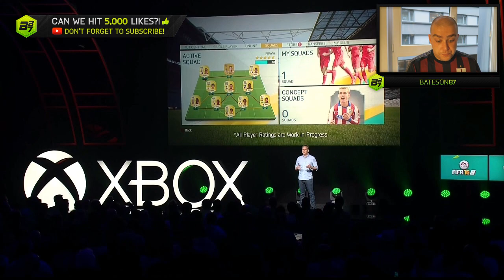FIFA 16 | INSANE NEW LEGENDS!! w/ GEORGE BEST, GIGGS and GATTUSO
FIFA 16 NEW LEGENDS

Other FIFA 15 Ultimate Team Videos!

BEST POSSIBLE TEAM ON FIFA (195) w/ Legends and TOTY Cards | FIFA 15 Ultimate Team Squad Builder

Music
Facebook and Instagram - maxzwell

Come Play Topps Kick with me! "RealBateson87"

Graphic Designer- dailyrender